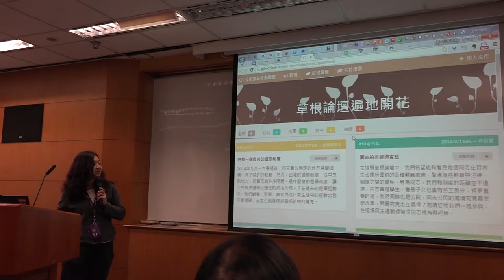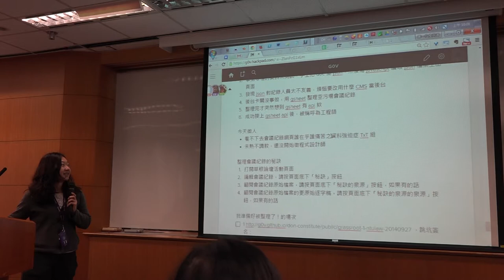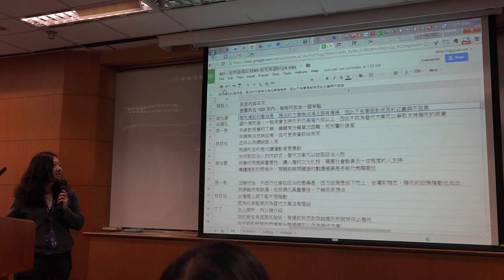g0v tw hackath12n 提案 動憲法 不得宣傳罷免黑客松